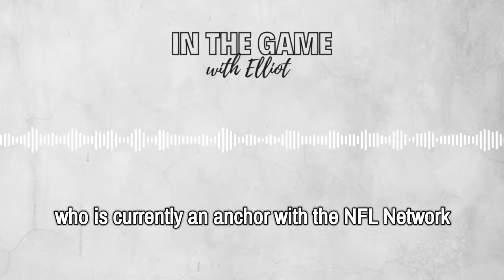Episode 4: Mike Yam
NFL Network Anchor Mike Yam has had an impressive career . . . and is just one of the friendliest and funniest guys in sports broadcasting. Hear his insight and expertise as we talk about some current events and his path in the industry.